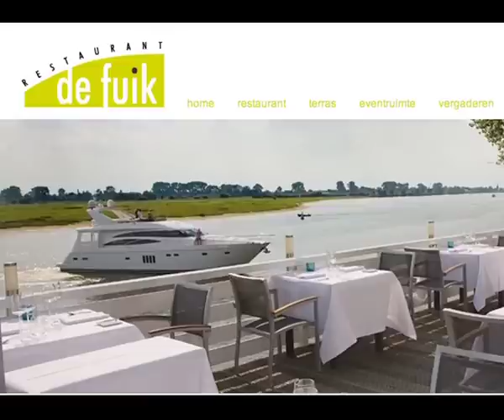GPTV: Meesterkok Poldervaart neemt Gelders sterrenrestaurant over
Op 16 juni 2011 wisselt sterrestaurant De Fuik in het Gelderse Aalst van eigenaar. Marco en Inez Poldervaart nemen het restaurant over van Wim en Odilia Brundel. Het voormalig restaurant van Poldervaart, De Gastronoom in Harlingen, had onvoldoende mogelijkheden om de ambities waar te kunnen maken en gemeentelijke besluitvorming in Harlingen haalde een streep door Poldervaart's plannen voor een andere locatie in Harlingen. Tegelijkertijd waren er bij Wim en Odilia Brundel signalen dat zij opvolgers zochten voor De Fuik. Zij vonden deze in Marco en Inez Poldervaart.